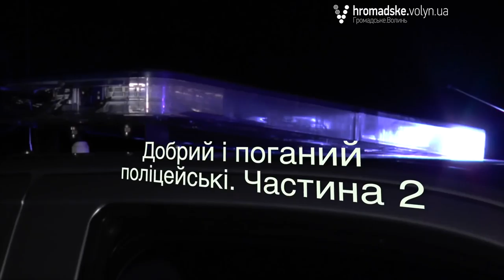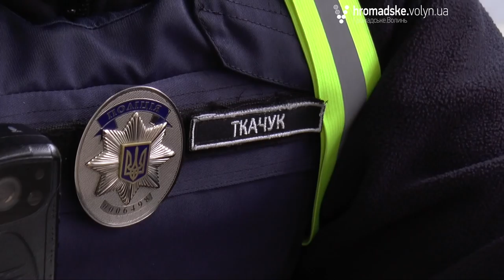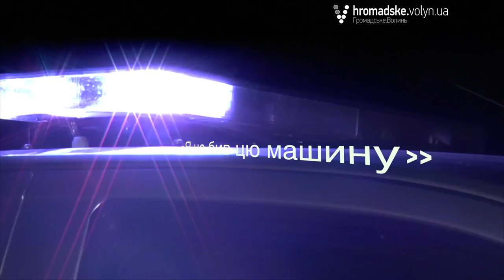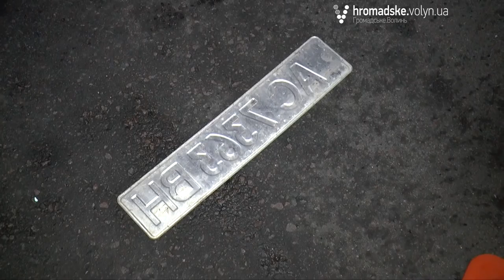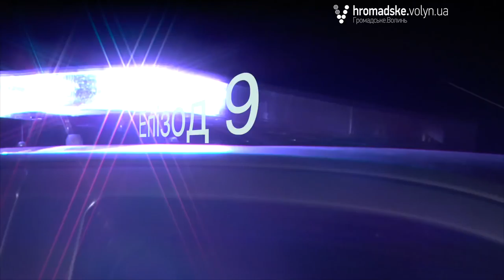«Нічна варта» № 17.Частина 2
У другій частині 17-го випуску програми «Нічна варта» ми продовжуємо показувати вам події, які відбулися у ніч з п’ятниця на суботу (13 - 14 травня).

«Невдалий» автоквест, ДТП, продовження розмови із патрульними 2-ї роти Романом Ткачуком та Сергій Гладуном – це далеко не все, що ви побачите у цьому випуску.

Тому, запрошуємо вас до перегляду.